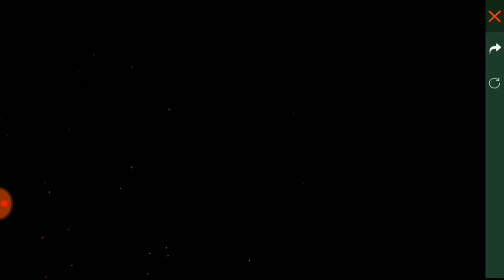FREE FIRE NEW DREAMY CLUB EVENT FULL DETAILS || Soumen Gaming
Song Credit.